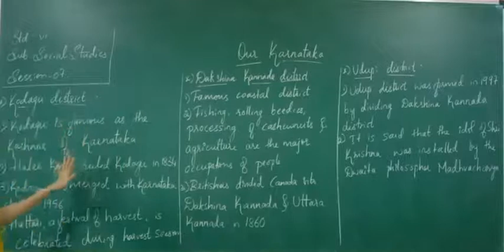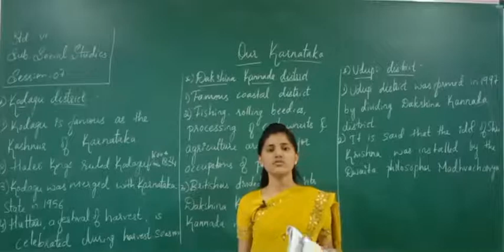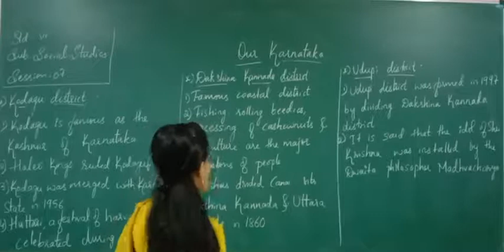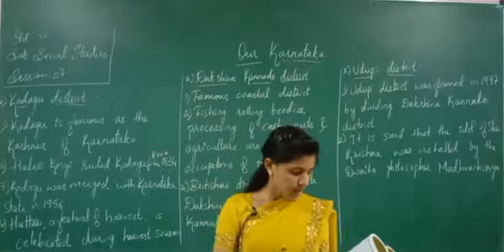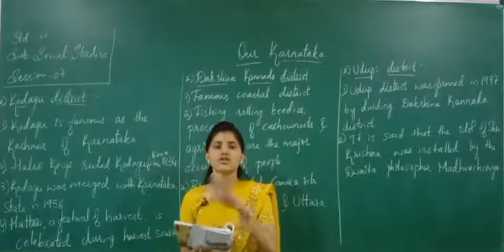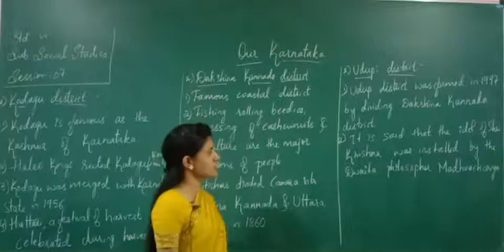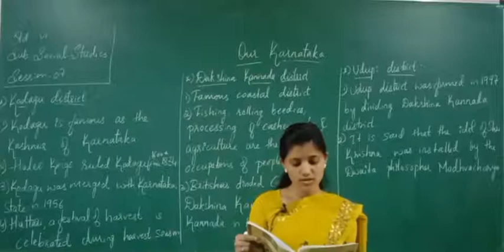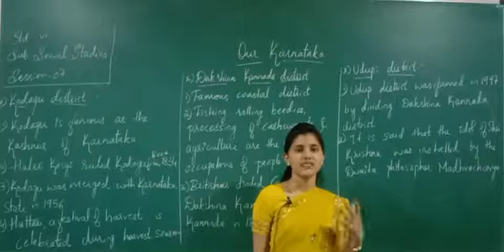CLASS 6 (EM) | SOCIAL | OUR KARNATAKA | SESSION 7